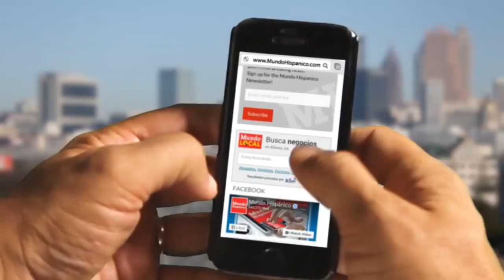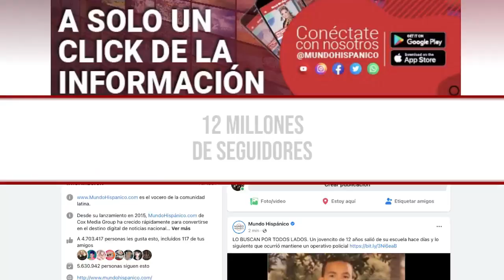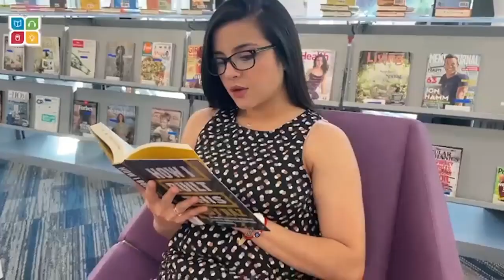Patricia Castillo prendió fuego a un hombre en la calle y quedó grabado en video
ESPANTOSA ACCIÓN. Patricia Castillo acabó en la cárcel luego de que la policía revisara cámara que grabó lo que le hizo a un hombre en el parque